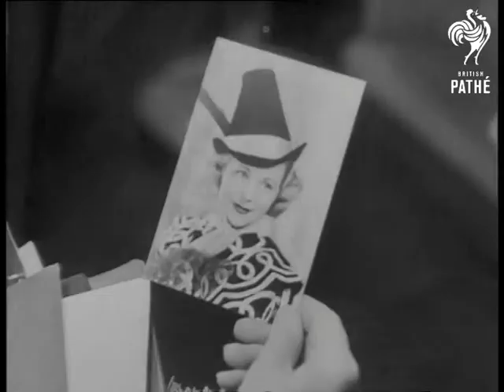Overture Beginners (1945)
London.

Jacqueline Boyer at her home - carrying dog from house into garden. Close up shot of Jacqueline Boyer. Jacqueline Boyer dancing in her garden wearing bathing costume. Jacqueline swimming in a river. Jacqueline in a flat of Helen Breen, wife of Tom Arnold. Various shots of woman and a girl. Jacqueline Boyer in theatre playing Little Red Riding Hood.
 FILM ID:1386.08